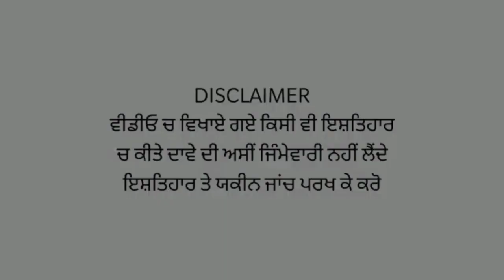Firojpur ਚ ਚਲਦਾ ਵਿਆਹ ਬਣੀਆਂ ਅਖਾੜਾ